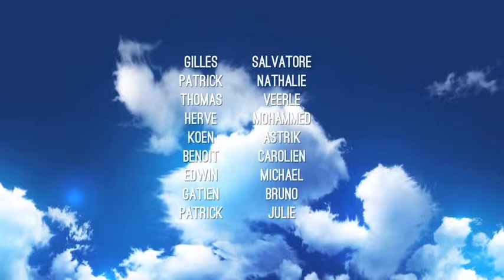Agilos Wishes 2014